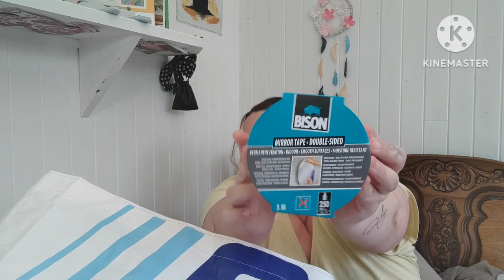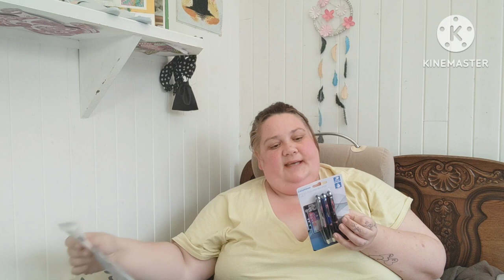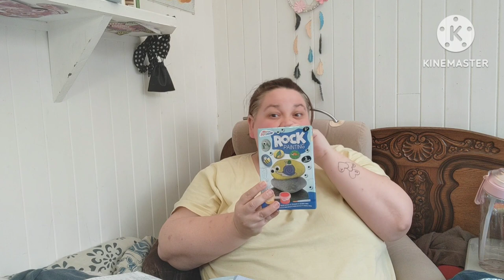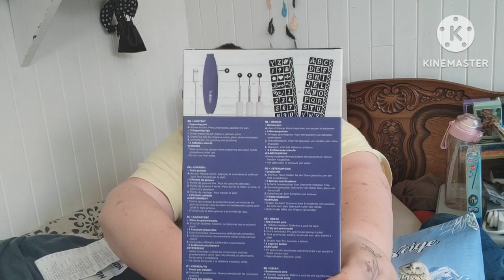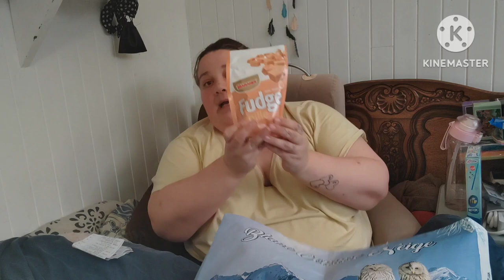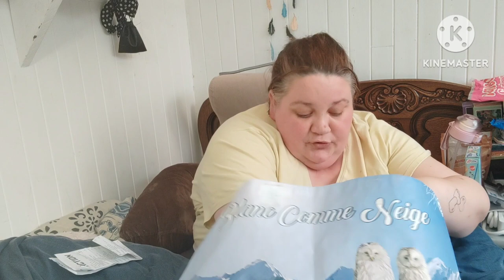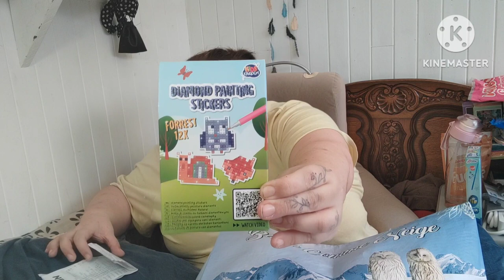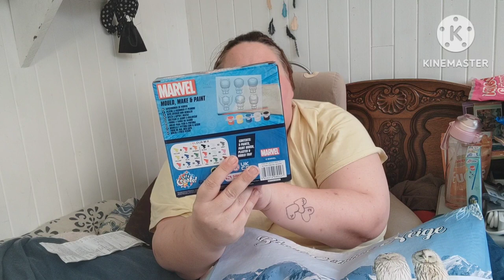Big Haul Action 🤗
Coucou mes Fourzinotes,
Big haul action brico, art, jouets, nourriture... Bref un beau medele.
Bon week end des bisous ❤️💋